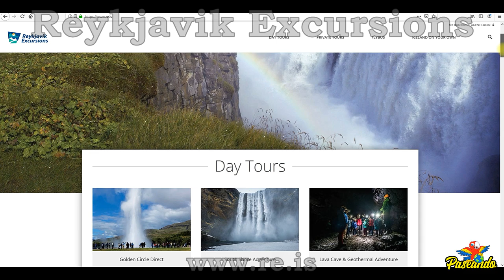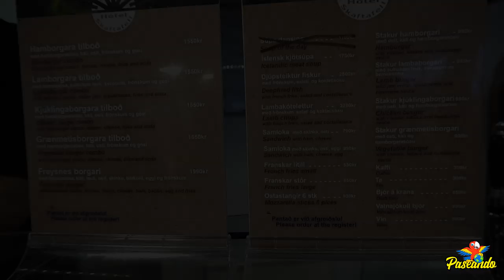Jökulsárlón, Islandia | Uno de los destinos más espectaculares del mundo | ¿Qué hacer en Islandia?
Sin duda alguna el tour "Jökulsárlón Glacial Lagoon" es uno de los tours más espectaculares que podrás hacer durante tu visita a Islandia...

Acompáñanos en este video a descubrir algunos de los paisajes más impresionantes de Islandia!

Si no habías considerado visitar este espectacular país, ¿No crees que es buen momento de ponerlo en tu lista de pendientes?